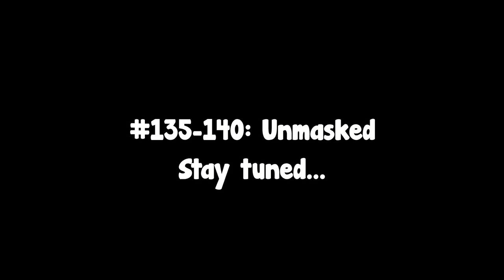#134: No Crusaders Allowed | Ingrid the Plague Doctor Comic Dub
--Cast--